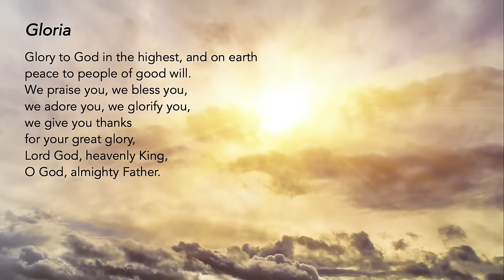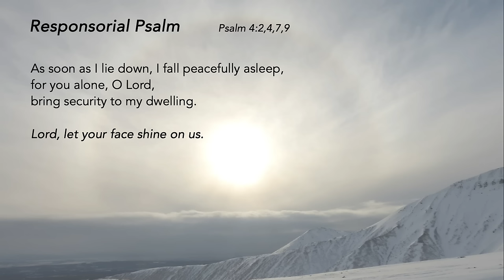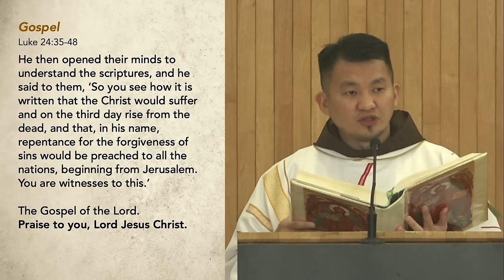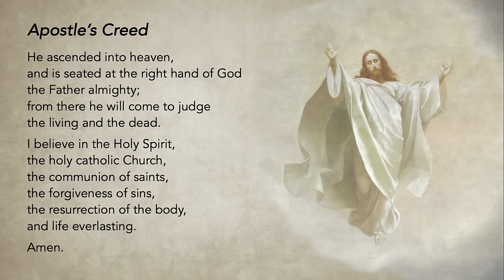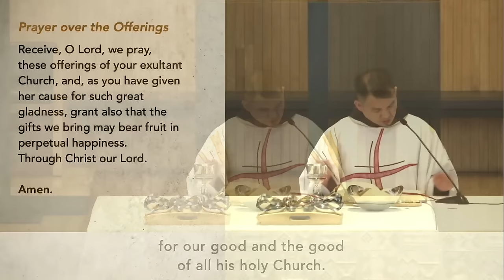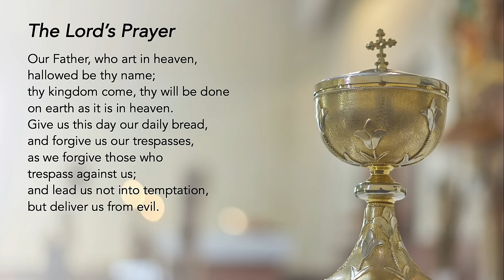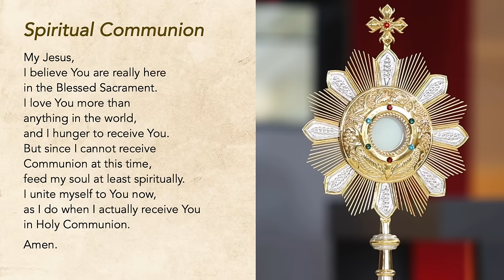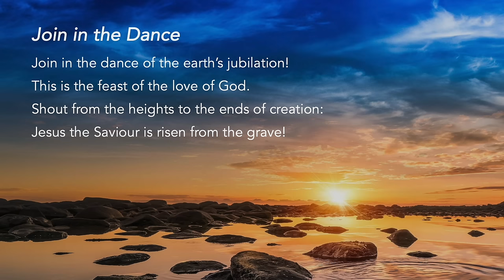Holy Catholic Mass - 3rd Sunday of Easter - 14 April 2024